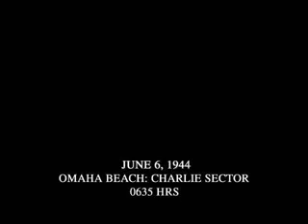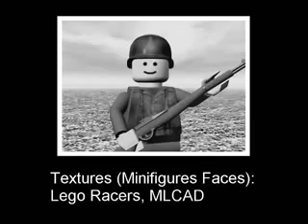LEGO D DAY Blender 2 46) Lego City